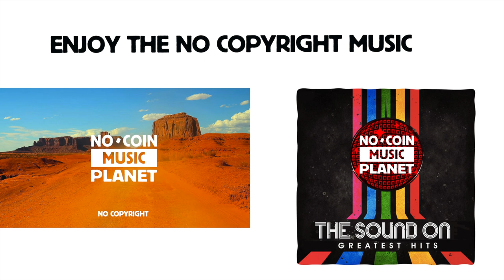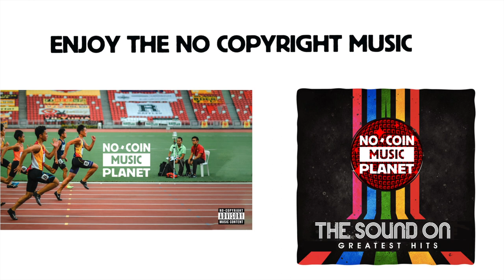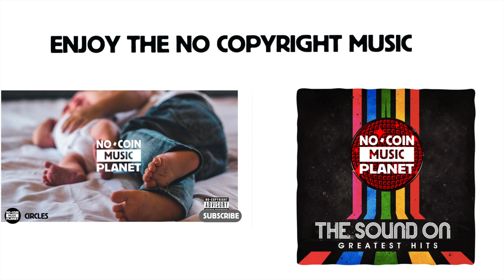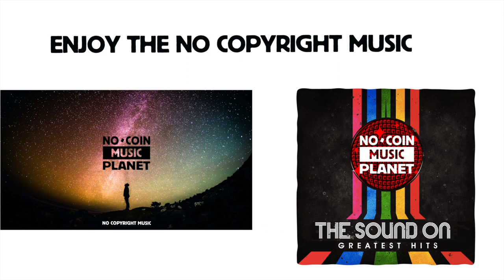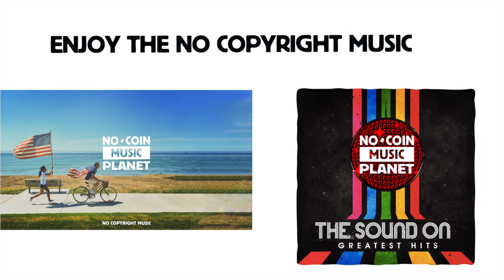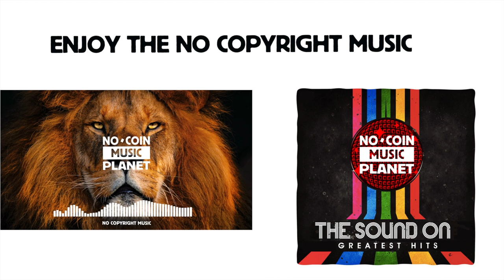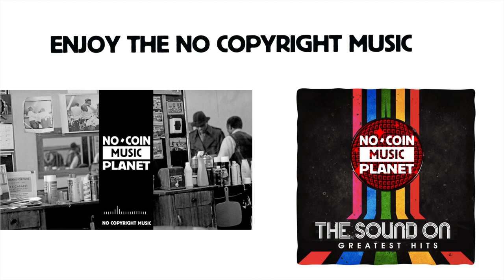Greatest Hits (No Copyright Music)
For all No Coin Music fans. Let's celebrate 1 yearof this channel with
the best of our Music. Enjoy the Travel

No copyright music that you can use it in your youtube videos.

Vlogmusic